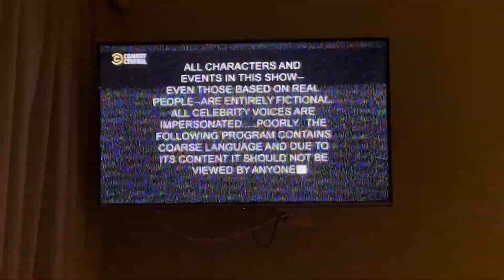South Park S13 intro